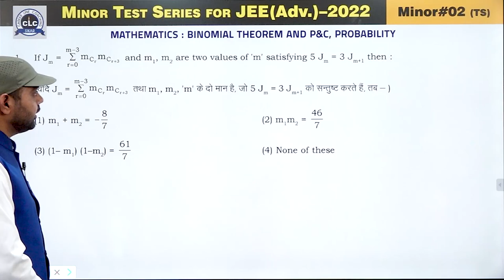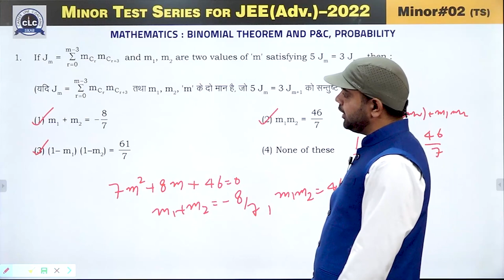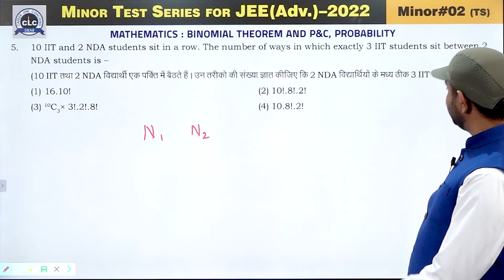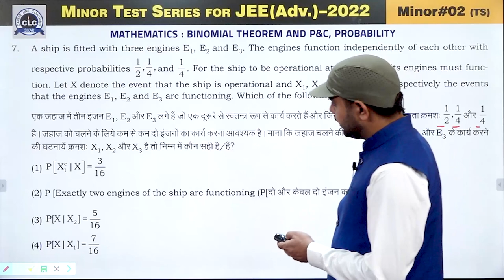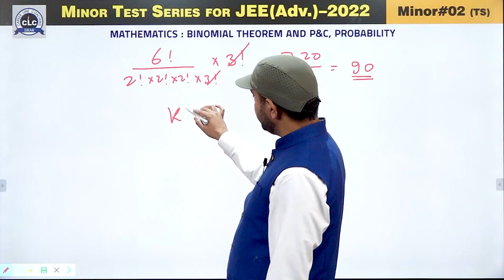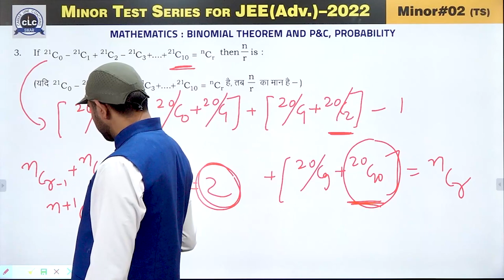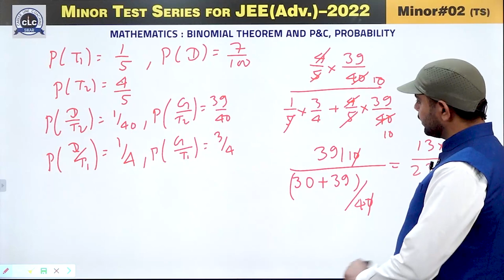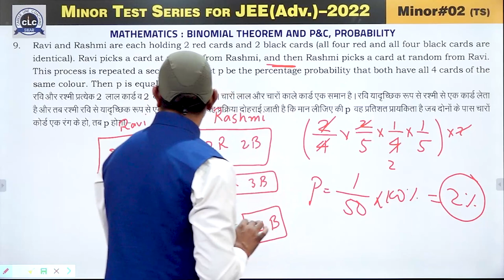JEE-2022 || MINOR TEST SERIES || MINOR-02 || MATHS || PAPER-02 || ADV. PATTERN